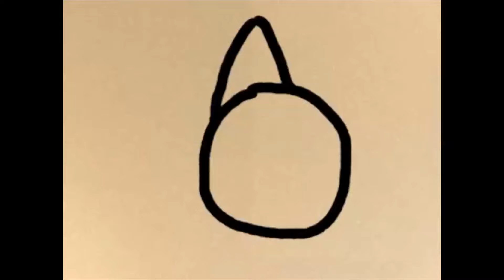Animation Tests|In the past 15 minutes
I made these in the past 15 minutes or so. I've currently moved on from lip-syncing (I think I'm ok for now) and doing these! (More focused on actual animation and movement)
So yeah!
This was a quick 7 seconds!
And I am planning to use Heatly Bros.'s music in my videos (oOoOooOo) (check out their music it's amazing I love it!)
Yeah, this channel might as well be just art and animation! (I'm going to change the banner and PFP soon)
So... I MIGHT cancel the roleplay, and have it as comix dubs! (Yes! Comics!)
If you didn't read the description, tough luck! You won't know why!
Baiiiii!!!
~1Queen
(It's 12:32 am as of writing this)